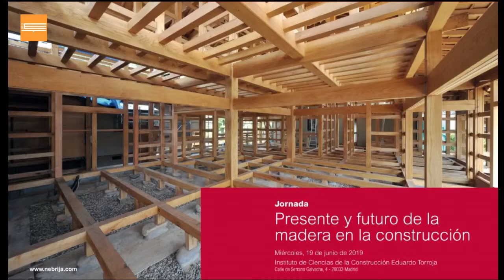Revisión de la situación de la madera en relación con la reglamentación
Miércoles, 19 de junio de 2019Instituto de Ciencias de la Construcción Eduardo Torroja

La madera y el código técnico de la edificación

Isabel Marcos Anasagasti. Ministerio de Fomento